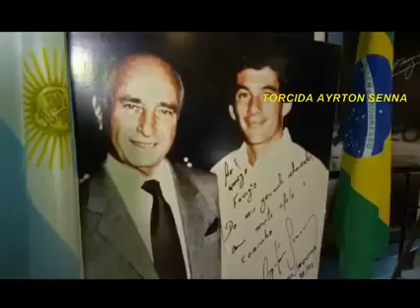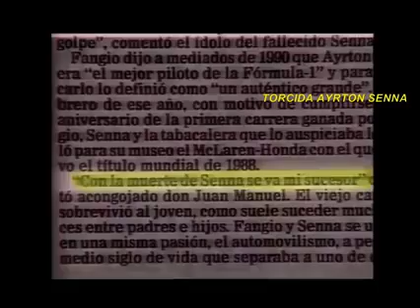Fangio e Senna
Vídeo de Marcionil Garcia